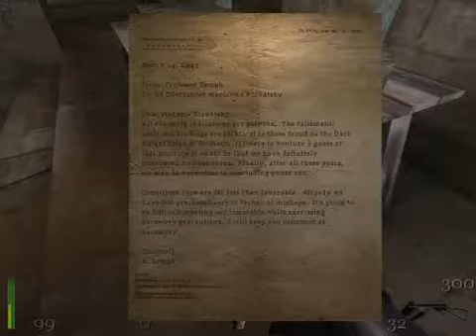Wolfenstein Walkthrough Part 15